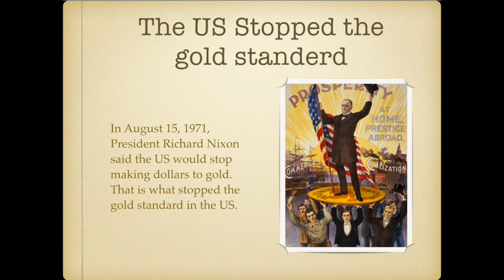End of the gold standard/1930